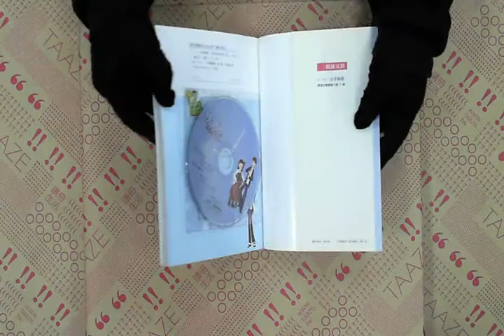TAAZE｜9：03，忠孝捷運（附CD） 二手書書況 986800800X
TAAZE｜讀冊生活網路書店「9：03，忠孝捷運（附CD）」，找二手書請至